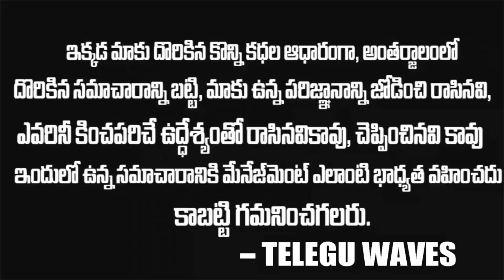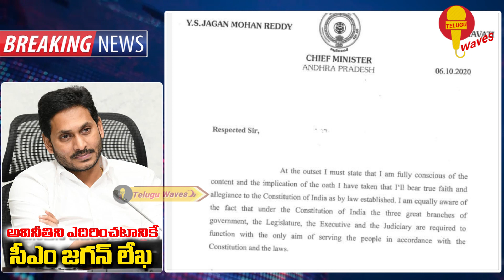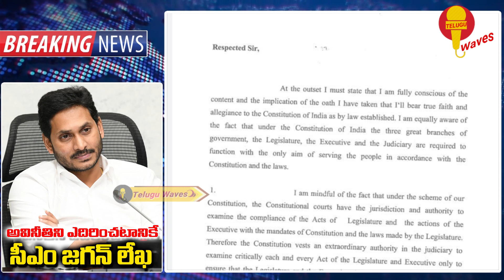న్యాయ వ్యవస్థలను ప్రశ్నించేహక్కు ప్రభుత్వానికి లేదా ? Brief Explanation On Jagan Letter To CJI |TW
WATCH : న్యాయ వ్యవస్థలను ప్రశ్నించేహక్కు ప్రభుత్వానికి లేదా  ? Brief Explanation On Jagan Letter To CJI |TW